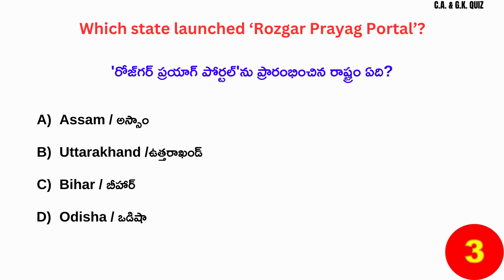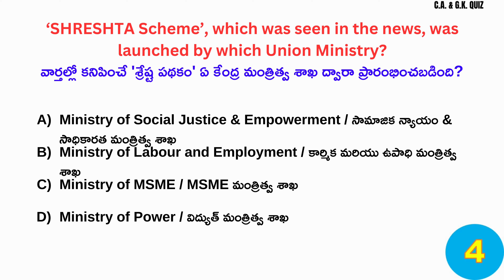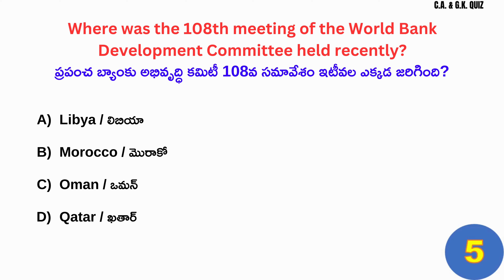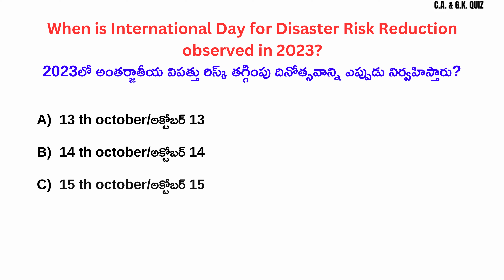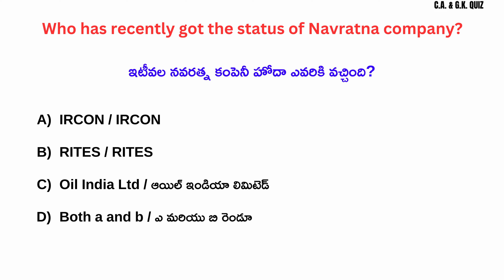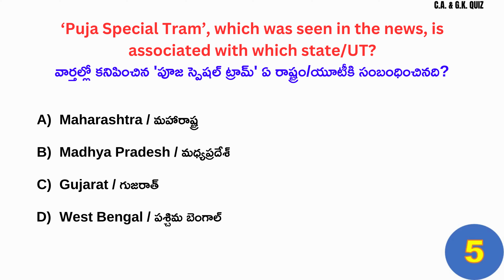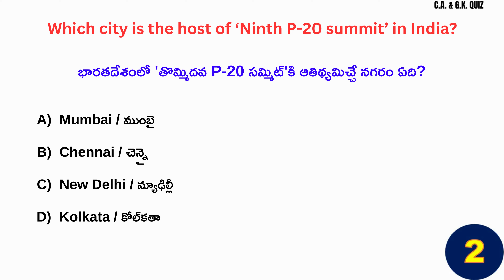Current Affairs Quiz in Telugu | 14 october 2023 | APPSC GROUP 2 | Shivaram Classes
Current Affairs Quiz in Telugu | 12 october 2023
Daily Current Affairs
Appsc group 2 current affairs
join my WhatsApp Channel for regular updates.